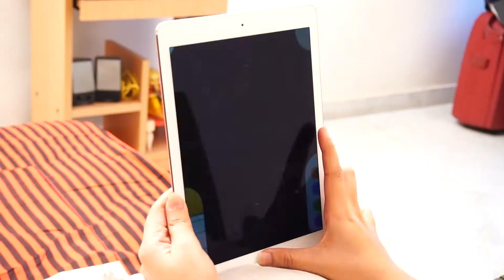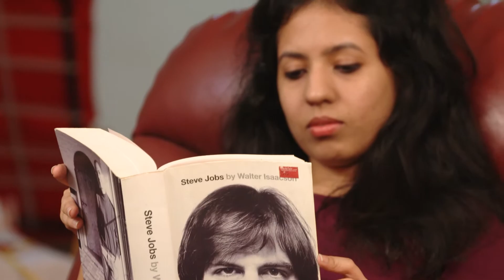Bride vs Groom